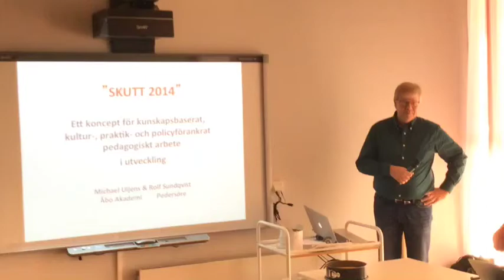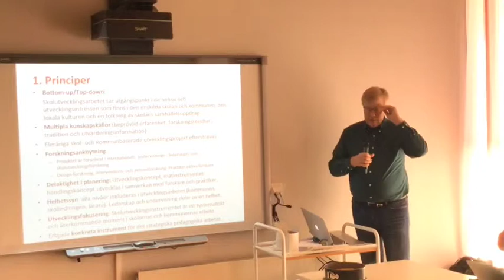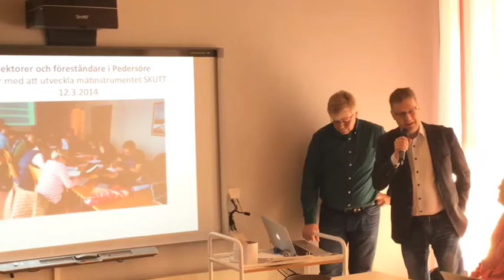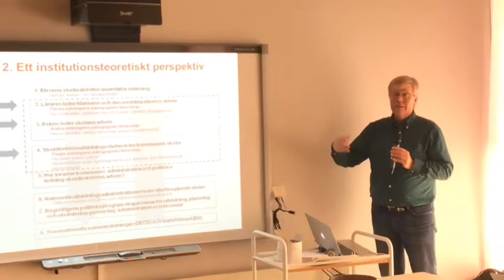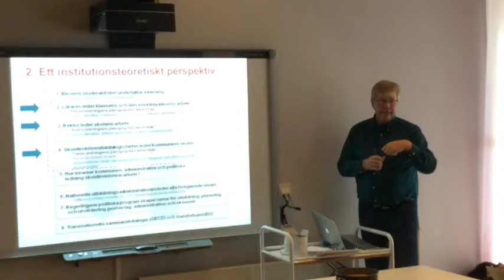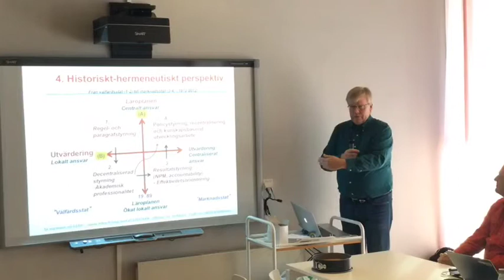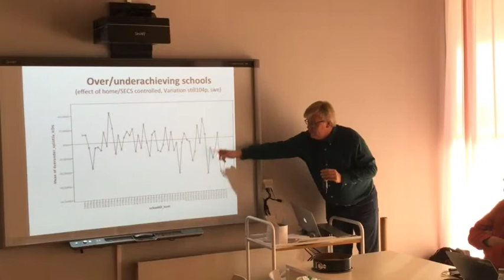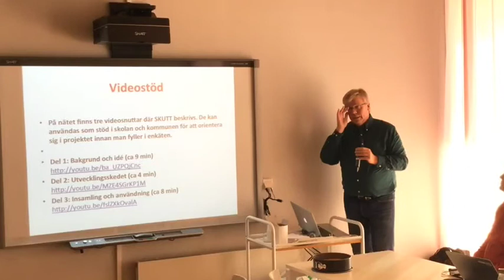SKUTT 2014 - del 1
Ett koncept för kunskapsbaserat kultur-, praktik- och policyförankrat pedagogiskt arbete i utveckling. Föreläsare Mikale Uljens och Rolf Sundqvist, Åbo akademi - Pedersöre